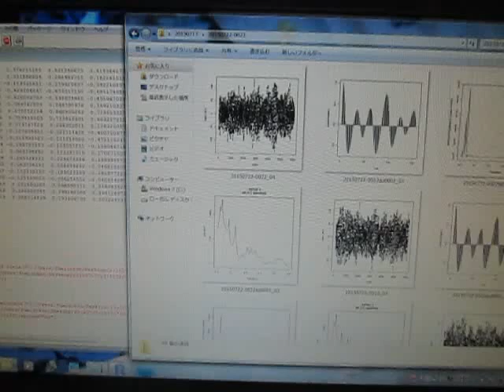超音波の音圧測定解析